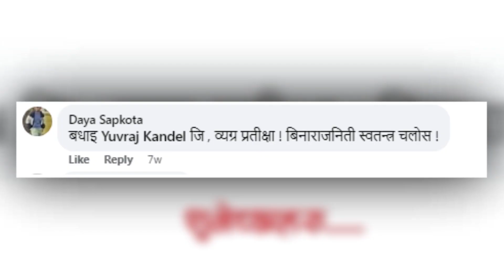सबै कुरा अब सिधाकुरा...आज साँझबाट लाइभ, (प्रतिक्षा गर्नुहोस) II SIDHAKURA II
सबै कुरा अब सिधाकुरा...आज साँझबाट लाइभ, (प्रतिक्षा गर्नुहोस)

SidhaKura, talk program to know the real and pressing problems of people of Nepal.